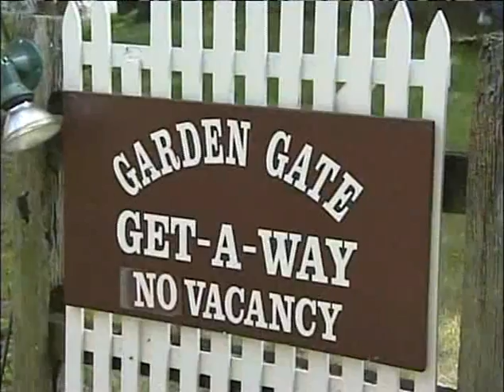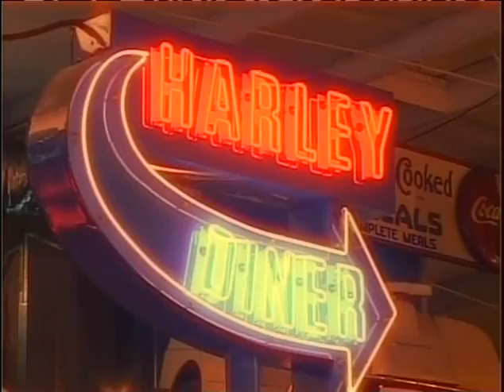Garden Gate Get-A-Way Bed & Breakfast Video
Ohio Lodging Featured on Fox 8 That's Life with Robin Swoboda.  Tour Garden Gate Get-A-Way Bed & Breakfast in the heart of Ohio Amish Country.